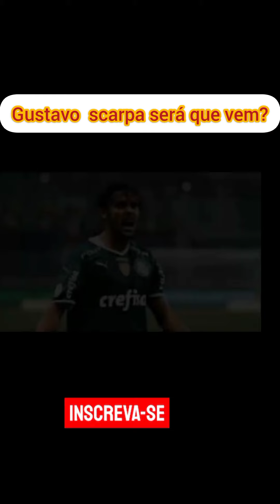Gustavo scarpa será que vem?